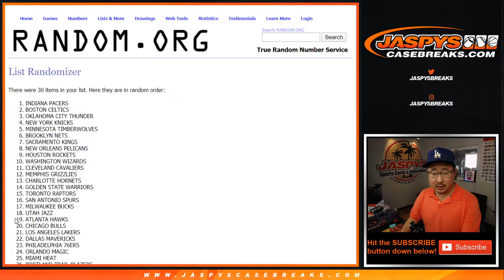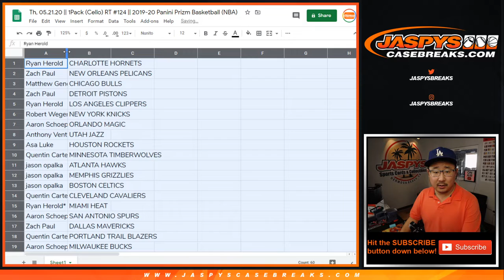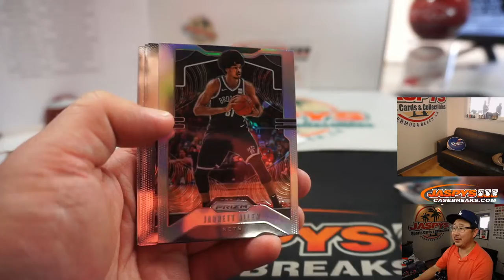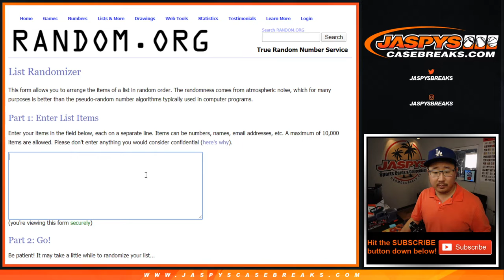Th, 05.21.20 || 1Pack (Cello) RT #124 || 2019-20 Panini Prizm Basketball (NBA)